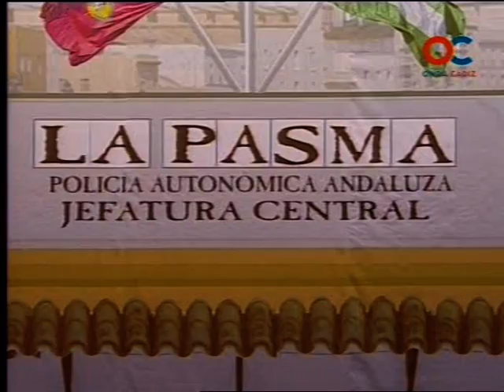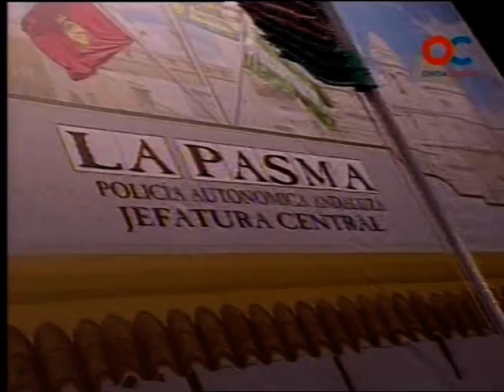Chirigota-"La Pasma" (2010) Pasodoble-"Las Oposiciones"-by mangla.mpg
Semifinalistas COAC 2010-Localidad: Cádiz
Letra: Manuel Jesús Morera Rioja, Juan Carlos Aragón Becerra
Dirección: Manuel González Cozar